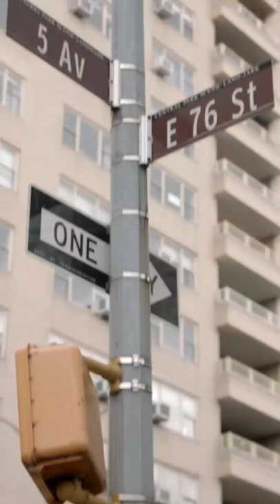Inside celebrity hairstylist Frederic Fekkai’s Upper East Side home.